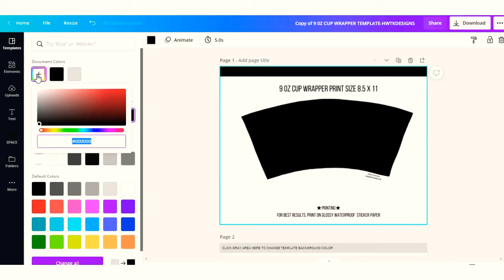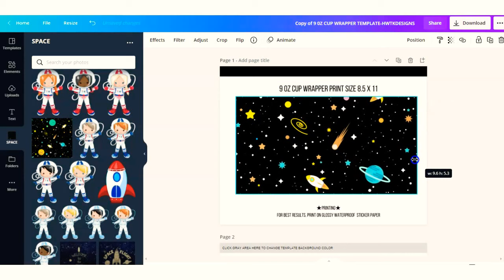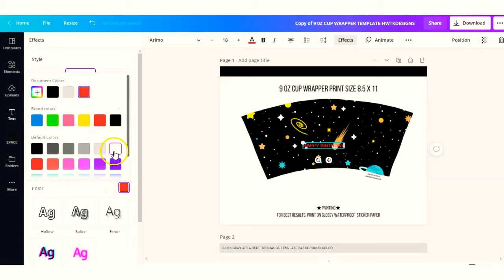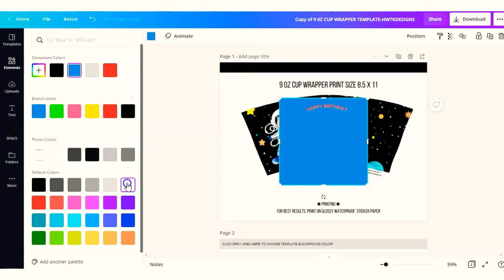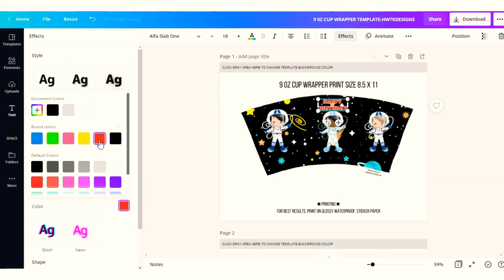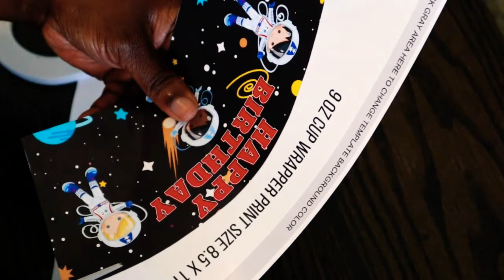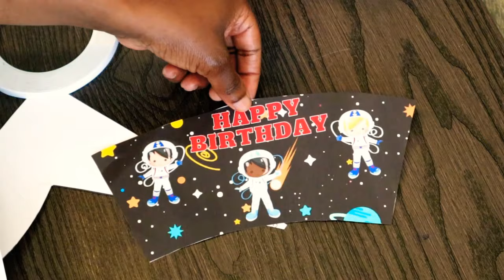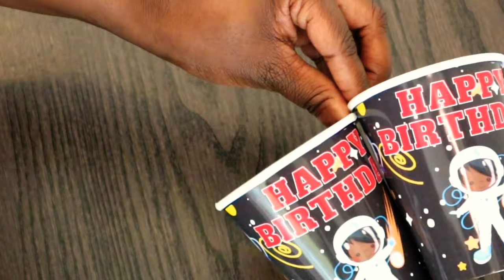How to Make Custom Party Cups| Dollar Tree 9oz Paper Cup Wrap| Custom Party Favors Made in Canva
In today’s video I’m gonna be showing you how to make custom party cup wrappers for  dollar tree 9 oz paper cups.

You can download the 9oz paper cup wrapper template here

Material use

Software: Canva.com

★PRINTING★

☆For best results, print on glossy waterproof Paper

⭐️Double-Sided Tape Strong Adhesive

⭐️PRINTER

HP ENVY Photo 6222 Wireless All-in-One Printer... by HP

⭐️COMPUTER HP Laptop

We also have several Blank Templates for DIY custom party favors.

✉Join our Email List for Updates, Free Printables, Offers & MORE

⭐Join Kids Paty Ideas FACEBOOK GROUP

make a purchase.